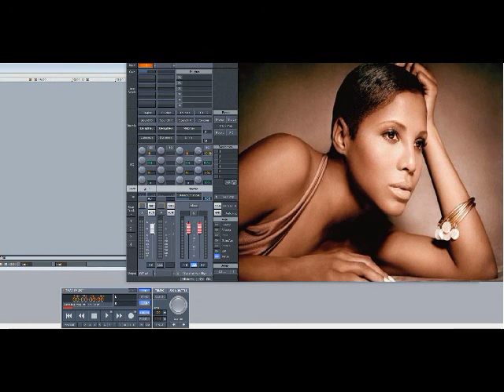Toni Braxton – Spending My Time With You (Slowed Down)